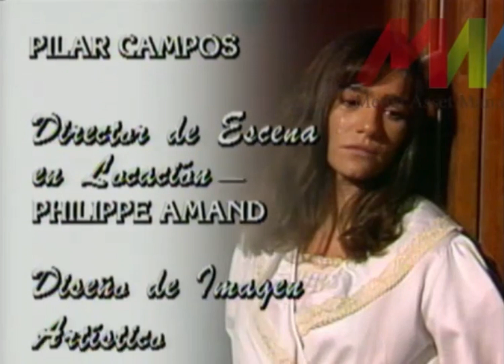Días sin Luna - Salida